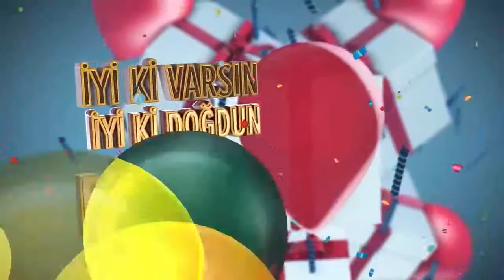İyi ki doğdun DİLBEN - İsme Özel Doğum Günü Şarkısı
SAĞLIKLA SEVDİKLERİNLE
SÜRPRİZLERLE SEVİNÇLERLE
BAŞARIYLA BEREKETLE

DOĞUM GÜNÜN KUTLU OLSUN DİLBEN
YENİ YAŞIN MUTLU OLSUN DİLBEN
BİR DİLEK TUT GERÇEK OLSUN DİLBEN
İYİ Kİ VARSIN İYİ Kİ DOĞDUN DİLBEN

Lyrics;